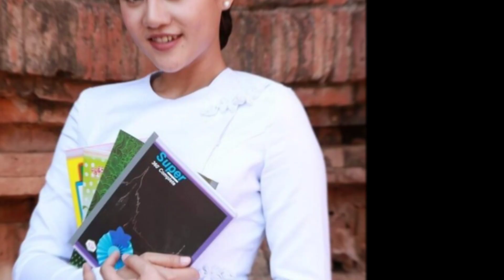မင်းသား ဒေါင်းရဲ့အကြောင်းကို ဖော်ကောင်‌လုပ်လိုက်တဲ့ ပိုင်ဖြိုးသု